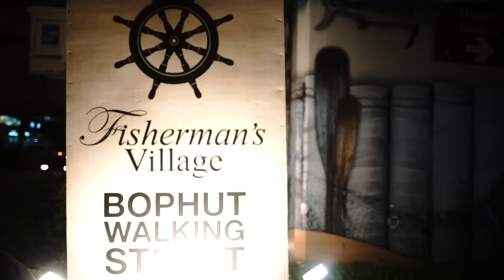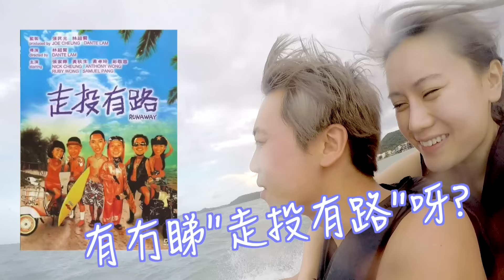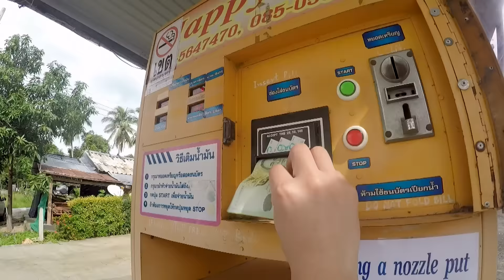異想兵團 - 無PLAN旅行團 [蘇梅島篇] EP3 最終回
好想去旅行好想去旅行好想去旅行好想去旅行好想去旅行好想去旅行好想去旅行好想去旅行好想去旅行好想去旅行好想去旅行好想去旅行
小花 Instagram: hanatam

Ming Jai IG : Mingjai14
Ming Jai FB : mingjais